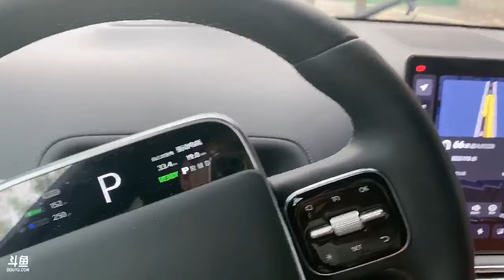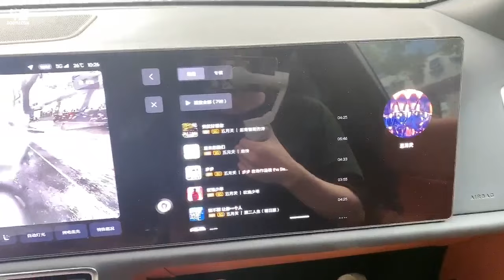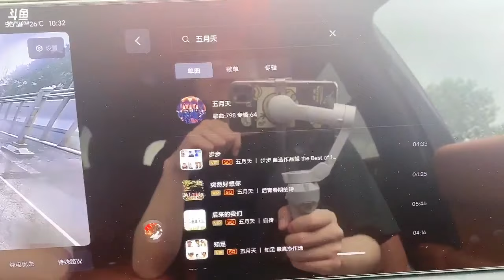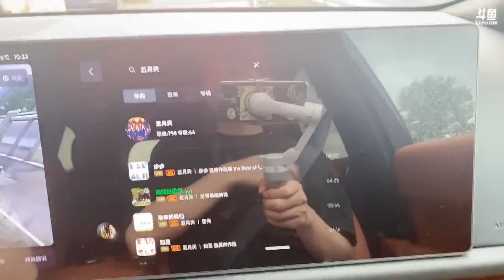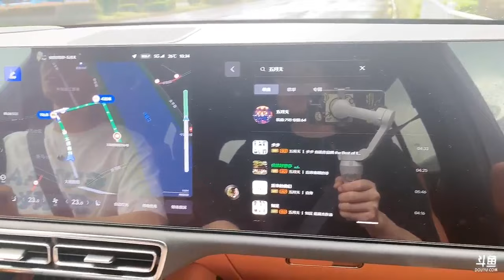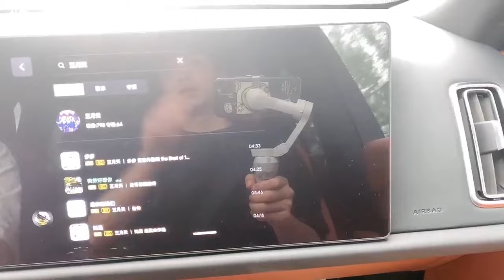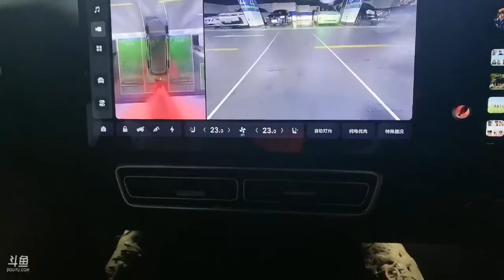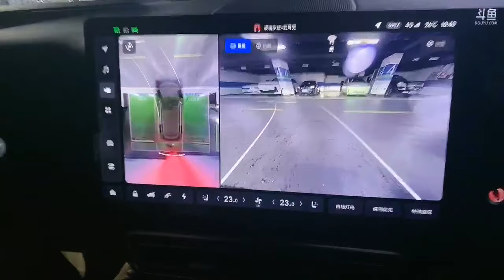【猴哥】蘭林漢悟空：到達寧波 二弟來接機 我老愛開車了（視頻有卡頓 是網絡原因）（20230726P1）